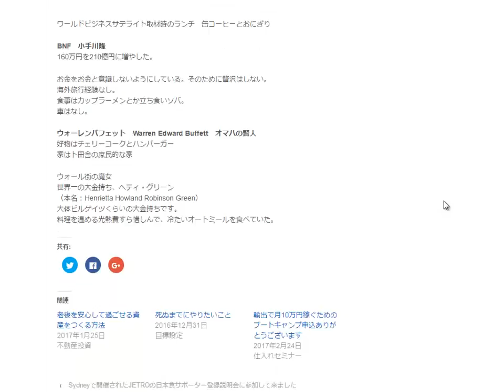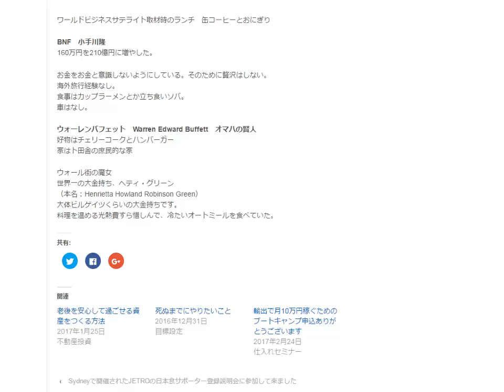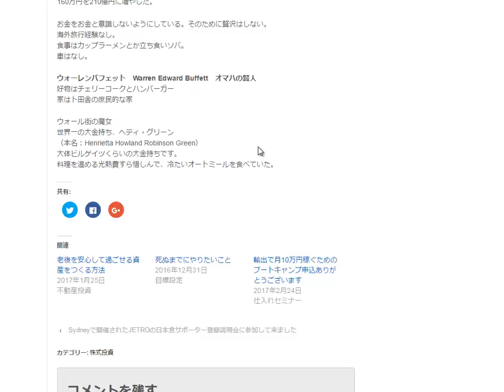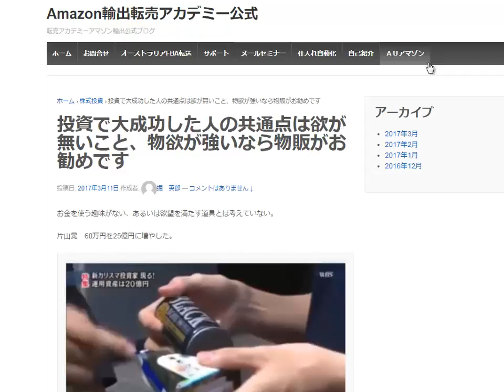株式投資で大成功した人の共通点は欲が無いこと 物欲が強いなら物販がお勧めです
BNF　小手川隆
160万円を210億円に増やした。

お金をお金と意識しないようにしている。そのために贅沢はしない。
海外旅行経験なし。
食事はカップラーメンとか立ち食いソバ。
車はなし。

1日10分で月10万円を稼ぐ! Amazon輸出ビジネスがわかる本　出版社:ソシム (2013/11/22)